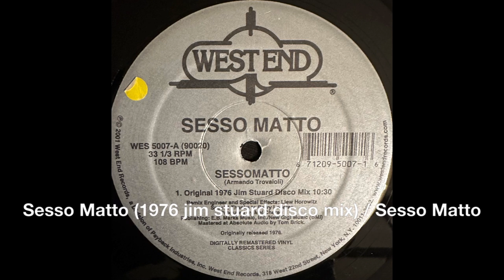Sesso Matto (1976 jim stuard disco mix) / Sesso Matto